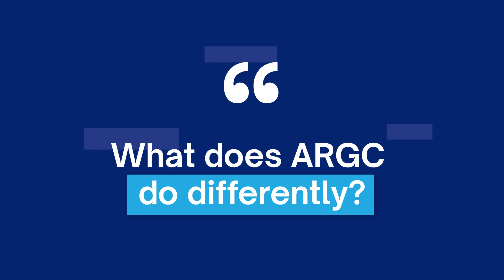Mr Taranissi Talks IVF, Egg Freezing, Fertility | Q&A at ARGC Clinic | IVF at ARGC UK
Mohammed Taranissi talks In Vitro Fertilization, the IVF process, and taking patients all the way from egg retrieval to embryo transfer.

Mr Taranissi is the Medical Director at ARGC, and started the clinic all the way back in 1995. Since then, we have had the very highest IVF success rates "per treatment cycle started" in the whole country.

But how do we do it?

Here at ARGC, we monitor our patients extremely closely. That means coming in for a blood test every single day (sometimes twice!). This allows us to completely customise medication and prescriptions on the fly, and fully adapt to what the body is doing and how it is reacting.

Even before that, we ask patients to bring to their Initial Consultation a full account of all the fertility treatment they have had in the past. This allows us to gather an extremely thorough picture of what fertility treatment they might need.

Finally, we continue monitoring patients throughout 20 weeks of pregnancy. Not only is this vastly longer than other clinics, but also means us implementing our industry-leading immune treatment.

Got a question about IVF, ICSI, cytokines, egg collection, or embryo transfer? Get in touch with us at ARGC!